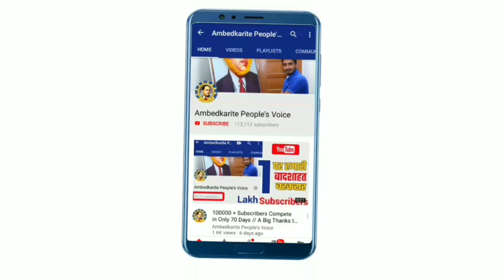बहुजन समाज पार्टी के सांसद ने संसद में उठाया गेनेनियर टूटने का मुद्दा || BSP | Mayawati | Dalit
हमसे जुड़े -